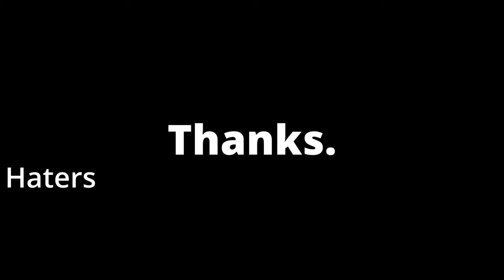BIG! BIGSHOT! [[puppet.]] | Deltarune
Toby Fox made another game that has the charm of Undertale? Yes please! Welcome to Deltarune, this just the first part and I can already tell it's going to be pretty good! I could be rather biased now though XD.

BIGSHOT! NOWS THE TIME TO LEARN A BIG SHOT or get big shot...